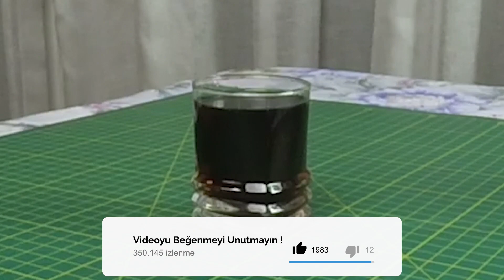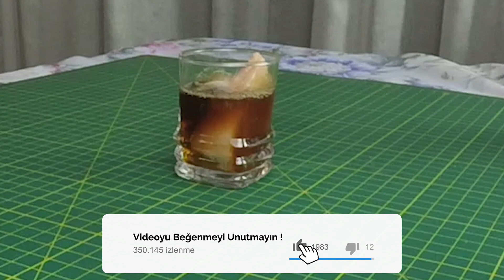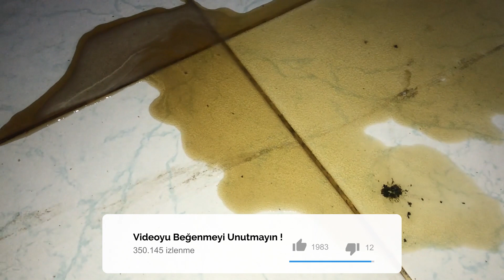Cola Cola ve Pepsi Efsaneleri !!! - MYTH yada GERÇEK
Evet dostlarım yepyeni bir sezonda tabi ki yeni bir kategori gerekirdi bizlerde üşenmedik ve yaptık . MYTH yada GERÇEK .
Bu bölümde Kola ilgili efsaneleri deneyeceğiz umarım hoşunuza gider :)